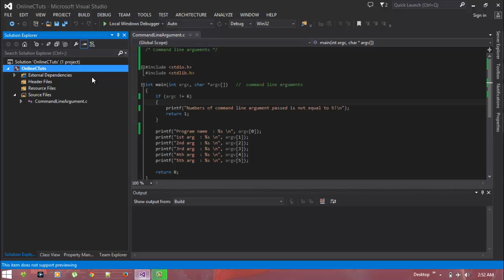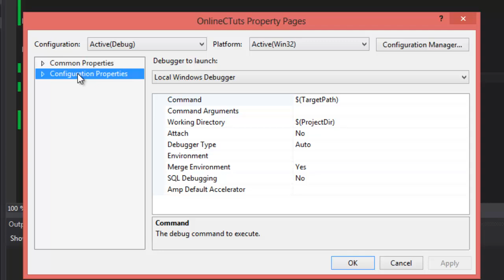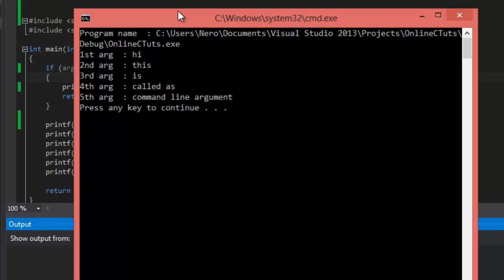How to pass command line argument in Visual Studio ( C program )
This program will show you how to pass the command line arguments in visual studio 2013 in C program. Good day...